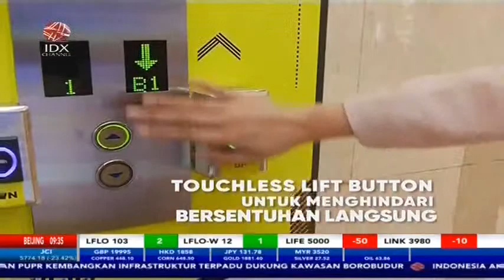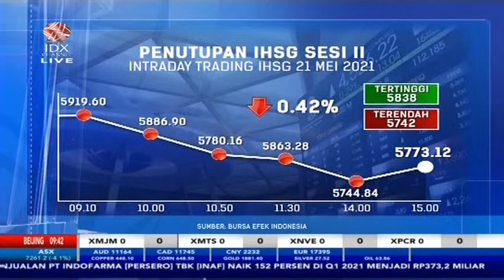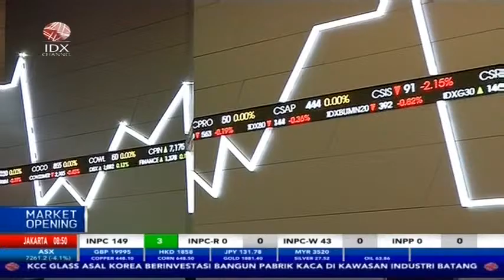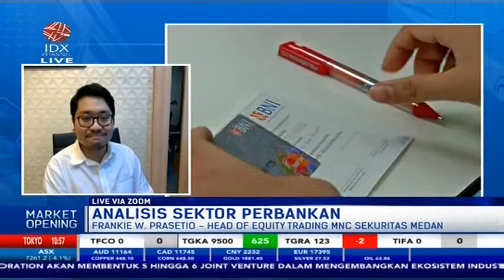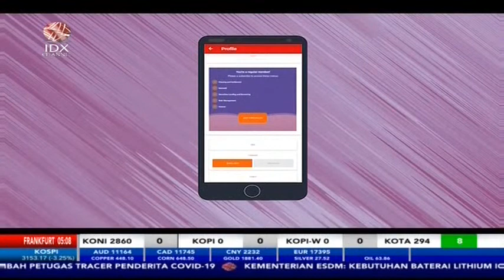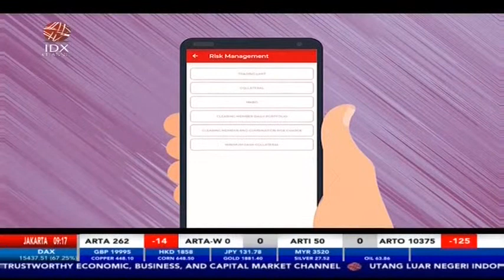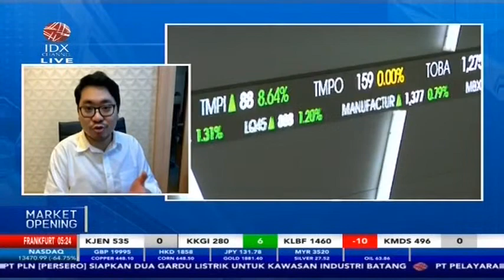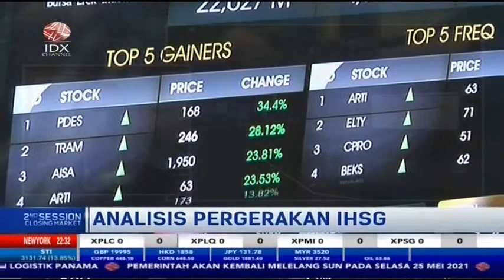MARKET OPENING 24 MEI 2021 - IDX CHANNEL LIVE